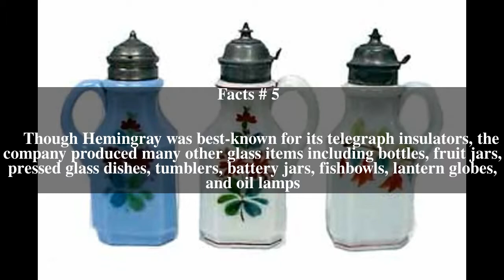Hemingray Glass Company Top # 6 Facts